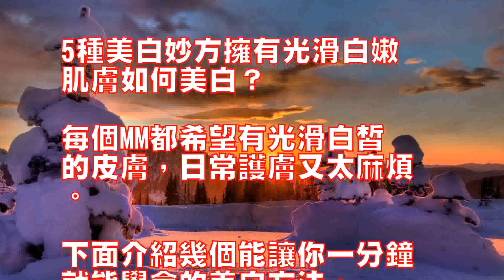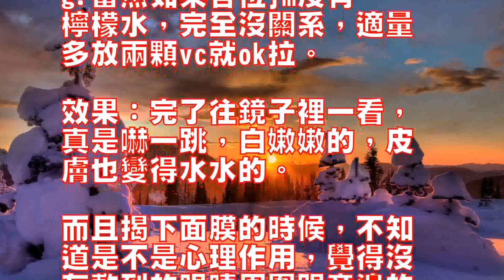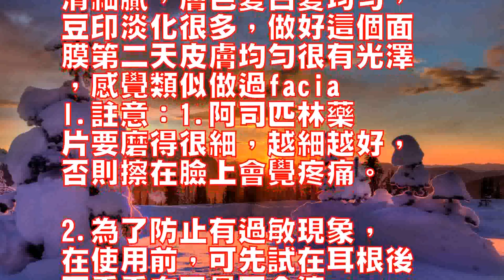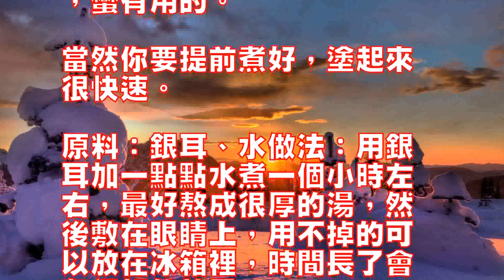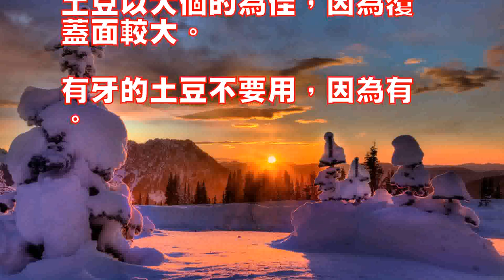5種美白妙方擁有光滑白嫩肌膚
0
5種美白妙方擁有光滑白嫩
肌膚如何美白？

每個MM都希望有光滑白皙
的皮膚，日常護膚又太麻煩

下面介紹幾個能讓你一分鐘
就能學會的美白方法。

一、VC美白超級簡單實用
面膜先說說原料：壓縮面膜
一顆、礦泉水一小碗、維生
素C適量。

我用的是最普通的白色顆粒
，100mg的。

牛爾(微博)在節目中說年
紀輕的話隻要500mg就
夠了。

做法：隻要把維生素C搗碎
，倒入礦泉水溶解，然後把
準備好的壓縮面膜泡在水裡
面發起來就可以了。

修改版：我用的是冰箱裡媽
媽泡的檸檬水！

檸檬裡面也有很多維C，也
很美白。

那麼用它代替礦泉水應該會
更好吧。

然後就隻加了兩粒100m
g.當然如果各位jm沒有
檸檬水，完全沒關系，適量
多放兩顆vc就ok拉。

效果：完了往鏡子裡一看，
真是嚇一跳，白嫩嫩的，皮
膚也變得水水的。

而且揭下面膜的時候，不知
道是不是心理作用，覺得沒
有敷到的眼睛周圍跟旁邊的
比黑了很多。

特別說明的事：這個面膜做
好了是要洗乾凈的，因為維
生素C可能沒有完全融化，
如果殘留在臉上的話，對皮
膚不好，會變得黃黃的。

適得其反哦，所以用完了別
忘記洗掉。

二、神奇阿司匹林面膜美國
MUAmakeupall
ey美容論壇上流行一個A
spirin面膜，現推薦
給大家阿司匹林面膜的製作
方法：原料：5-6片阿司
匹林藥片、清水做法：5-
6片阿司匹林藥片用趕面杖
捻成很細的粉末，然後加一
勺清水調和，用棉片占阿司
匹林溶液擦在臉上，等待2
0-30分鐘後沖洗掉。

用後體會：洗完臉後異常光
滑細膩，膚色變白變均勻，
豆印淡化很多，做好這個面
膜第二天皮膚均勻很有光澤
，感覺類似做過facia
l.註意：1.阿司匹林藥
片要磨得很細，越細越好，
否則擦在臉上會覺疼痛。

2.為了防止有過敏現象，
在使用前，可先試在耳根後
面看看自己是否合適。

3.做過阿司匹林面膜後，
要註意保濕，使用滋潤型的
護膚品，以求達到更好的美
膚效果。

三、白糖洗臉去痘印法每天
用白糖加一點點水來洗臉三
次，一個星期就能摸得到光
滑白嫩，而且對暗瘡印非常
有效，有興趣可以試試，最
主要是持之以恒，而且是最
廉價的化妝品了！

使用方法：你在用潔面乳洗
完臉後，再用一點白沙糖，
在醫學上來說，糖對傷口的
愈合很有好處的，放在手掌
上，加一點點水揉揉，防止
太過刺激過敏，然後放在臉
上揉洗，一分鐘左右，就用
清水洗乾凈。

用後體會：體會得到的嫩滑

堅持一陣子，你的暗瘡印就
會沒有了，可以試試！

四、銀耳湯消細紋法眼睛容
易長細紋的MM可以試試看
，蠻有用的。

當然你要提前煮好，塗起來
很快速。

原料：銀耳、水做法：用銀
耳加一點點水煮一個小時左
右，最好熬成很厚的湯，然
後敷在眼睛上，用不掉的可
以放在冰箱裡，時間長了會
有很好的效果。

五、土豆片敷眼去黑眼圈法
原料：土豆片做法：刮土豆
皮，然後清洗，切厚片約2
厘米。

躺臥，將土豆片敷在眼上，
等約5分鐘，再用清水洗凈

貼士：夜晚敷，更有助消除
眼睛疲累。

土豆以大個的為佳，因為覆
蓋面較大。

有牙的土豆不要用，因為有